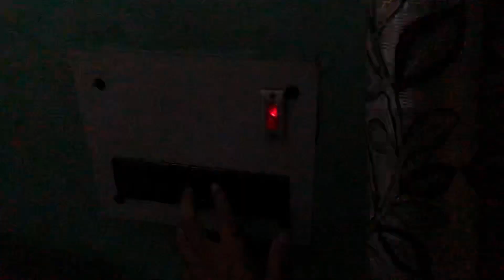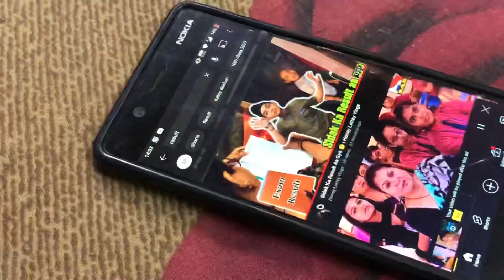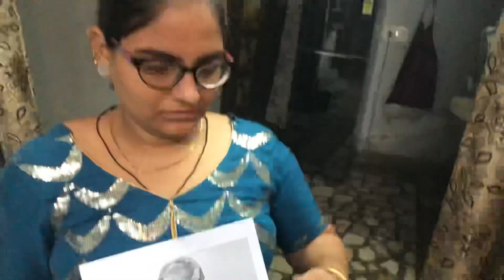My Subscriber Sent Me A Sketch 😍 | Ghar ke pass aya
honey vlogs
sourav joshi fans
flying beast
Honey lottey vlogs
Honeylotteyvlogs
Honey lottery vlogs
Honeylotteryvlogs
Honey lottey
Saste swimming pool mein maza
pool party
swimming pools
swimming pools in houses
swimming pools
Sasta swimming pool
sketch
sketch drawing
sketches
sketching
sketchbook
sketch drawing easy
my sketchbook
my sketch
my sketchbook drawings
my sketch drawing